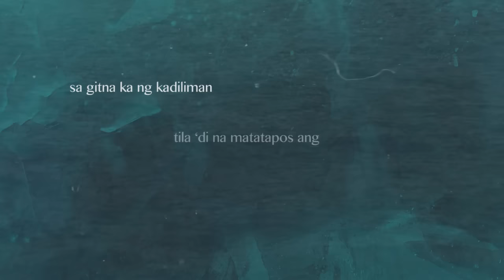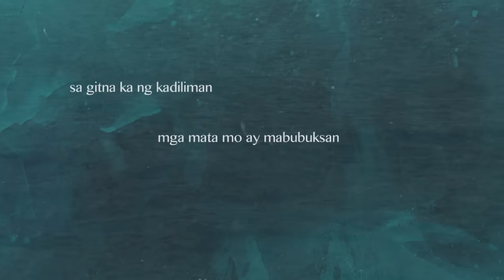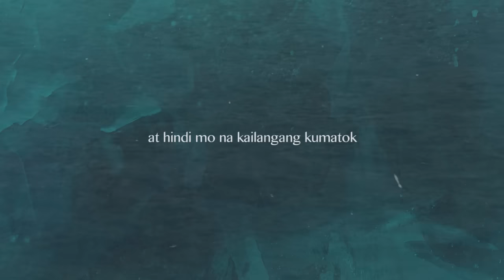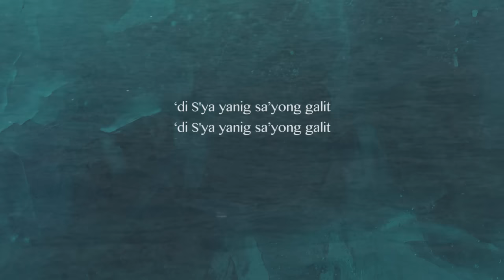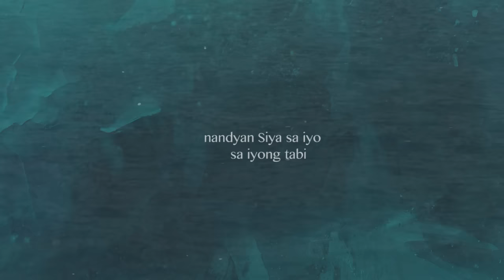Kumapit - Yeng Constantino (Lyrics)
Kumapit
Performed by Yeng Constantino
Composed by Yeng Constantino
A Co-production with CBN Asia, Reverb Worship

Reverb Worship
Executive Producers:Peter Kairuz & John Valdes Tan
Producers: Icko Gonzalez, Ivy Catucod & Glaisa Tentativa
Digital Media: Phoebe Coloma & Olga Vivero
Production: Reena Balite

Digital Content Producer: Ciara Dizon
Graphics and Cover Art: Mark Marcos
Digital Support Specialist: Ice Almazan

Music Marketing and Promo Head: Jeff Victoria
Digital Music Marketing Team Lead Naomi Enriquez
Music Marketing Specialist: JP Guan

Head, Star Songs and New Media: Atty Marivic Benedicto
Officer, Music Publishing: Beth Faustino
Specialist, Music Publishing: Ma. Luisa Ponceca
Digital Publisher: Jam Esquillo

Label Head: Mela Mallano
Creative Director: Jonathan Manalo

Lyrics:

Sa gitna ka ng kadiliman
Tila ‘di na matatapos ang
Anino ng kamalasan

Pinipilit na sumagwan
Sinalubong ang kawalan
‘Di mahanap ang kasagutan

Kumakatok sa langit ng dasal
Sana malapit ng matapos ang ulan

Kumapit ka
‘Di ka nag iisa
‘Di mo man nakikita
Nandyan sa iyo
Saiyong tabi
Kumapit ka
Nandyan sya sa’yo
Sa iyong tabi

Kumapit ika’y kumapit

Sa gitna man ng kadiliman
Mga mata mo ay mabubuksan
Magkakaron ka ng kalakasan

At ‘di mo na kailangan pa na kumatok
Pagkat nadarama rin Nya ang ‘yong poot

Chorus
Isagaw ang ‘yong poot
Isigaw ang ‘yong lungkot
Isigaw ang ‘yong poot
Isigaw isigaw

Isigaw isigaw

‘Di sya yanig sa’yong galit
‘Di sya yanig ‘di sya yanig